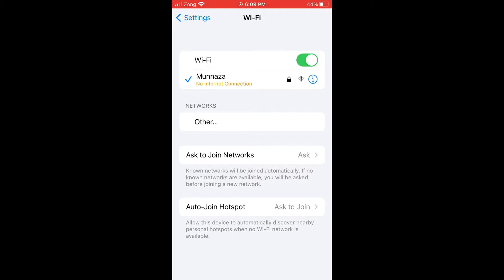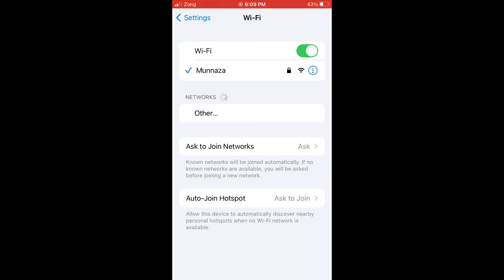iPhone says no internet connection and unsecured network in ios 14 and 15 beta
How to fix iPhone says no internet connection and unsecured network in ios 14 and 15 beta